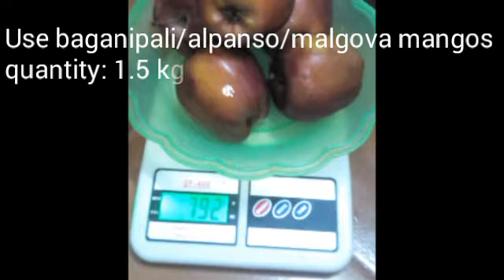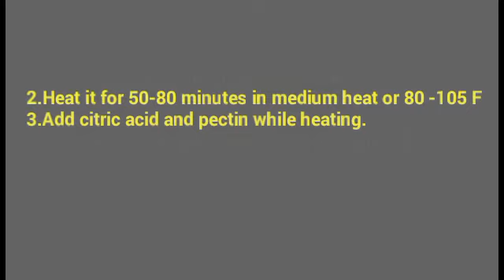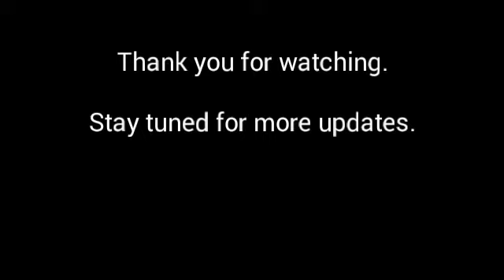மாம்பழம் | mango jam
Homemade Mango Jam recipes.

Mangos
Apples(natural thickner, as it contains pectin)
Citric acid(for preservatives & maintaining natural color) 6gms/kg
Pectin powder. 2-5gms/kg

Steps:
1.Washing
2.Peeling
3.Grinding
4.Heating
5.Fill the jam into sterilized bottle,while it is hot.

This is my first post, kindly excuse for audio/video presentation.

Use headset for better results in audio